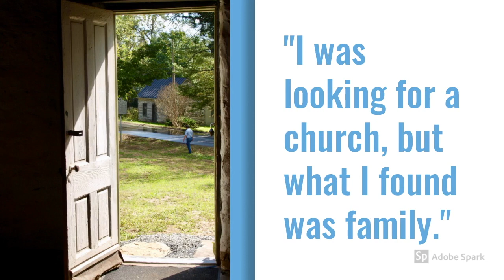6-7-20 Is there not a cause?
This is the worship service for Faith Baptist Church of Northern Macomb in Metro Detroit, Michigan.

How do I walk with God? In this series, God will show you that friendship with Him isn't something you fall into. It is something you learn.

Our Address:
59024 Romeo Plank Rd.